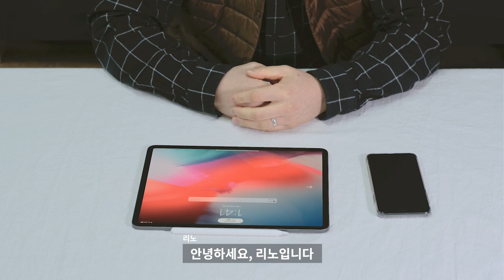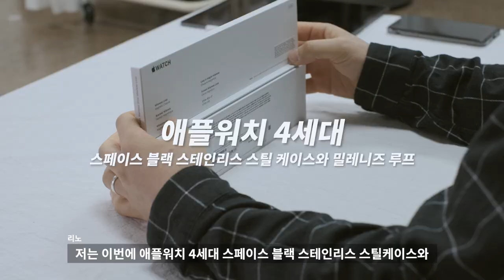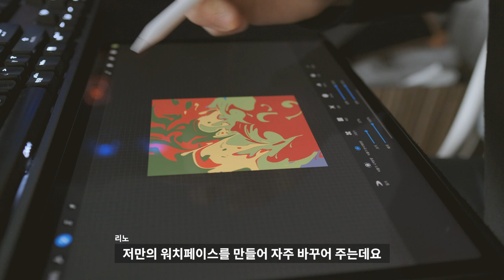[리노의 캘리뷰] 생애 첫 스마트워치 사용자의 애플워치4 솔직후기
저는 지금까지 시계를 잘 차고 다니지 않았는데요.
그런 제가 처음으로 스마트워치인 애플워치 4세대를 구매했습니다.
얼마전 출시한 애플워치 4세대를 같이 언박싱 해보고
1주일 동안 제가 사용하면서 느낀 솔직한 후기들을
리뷰해 보고자 합니다.
제가 전문적인 테크유튜버가 아니라 애플워치의 기능과
정확한 사용법에 대해선 자세히 알려드리지 못하지만
개인적이 사용기를 전달해 드리고자 합니다.
비록 많은 도움이 되지는 못할지라도 애플워치 4세대 구매를
생각하고 계시는 분들에게 조금이나마 도움이 되시길 바랍니다.
영상 속 애플워치 워치페이스도 공유합니다.
영상 속 애플워치 워치페이스 공유

✔ 문의
✔ 사용기기
카메라 : Fuji X-H1, Fuji X-T3
렌즈 : Xf 35mm f 1.4 R, XF 56mm F1.2 APD, XF 16mm F1.4
글씨 : Ipadpro 12.9 inch 3rd Generation + Applepencil 2nd Generation
편집 : Adobe Premiere pro CC
Music.
Spaneo "Endless Waves"

Font.
본고딕, 본명조, HS여름물빛체